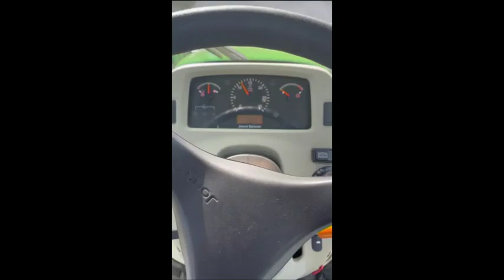2014 JOHN DEERE 3520 For Sale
John Deere 3520 tractor, rear find only 350 1 owner hours.
Cab, air, heat, loader. Mower deck selling separt.
Located Plaza ND